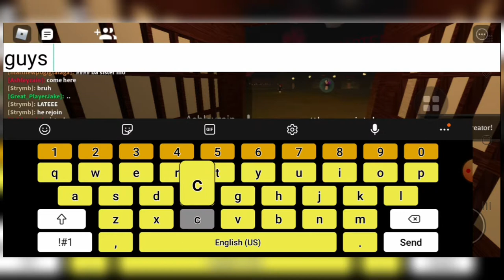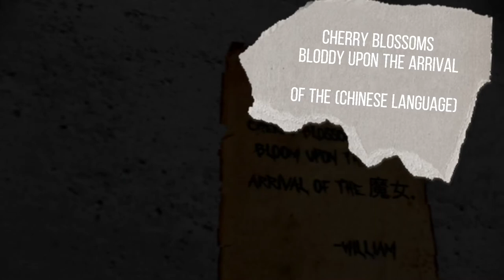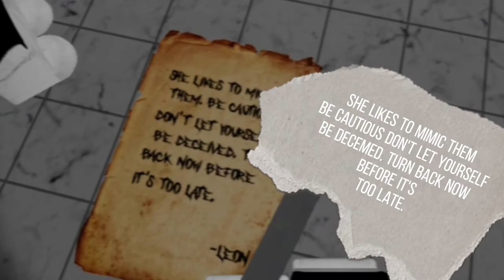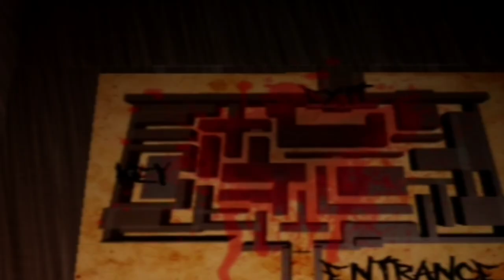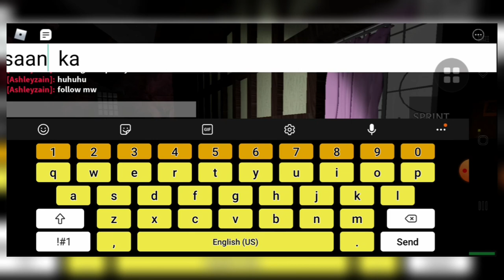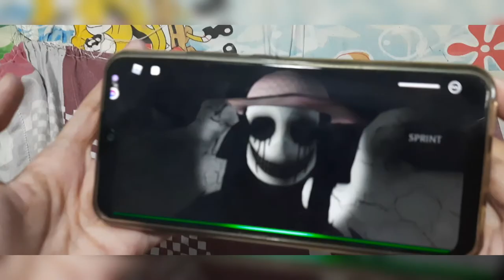Playing The Mimic With Matthew and Ela!! | Roblox Game | Muñoz Sisters Vlogs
Hiii, Were Muñoz Sisters, Vlogger From Philippines! We loved making videos to entertain viewers.

Tiktok: Munoz.Sisters_tiktok/ Prncss.M / Wheni.ela

Roblox Account:
Prncss_Mnz / Ashleyzain.

MLBB Account:
Muñoz Sisters / Ella$

Means alot to us! Thank you and have a great day😊💜